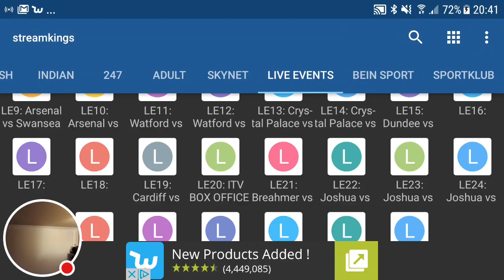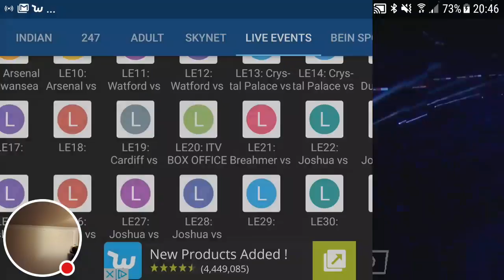Katie Taylor and Antony Joshua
Watch me play streamkings!